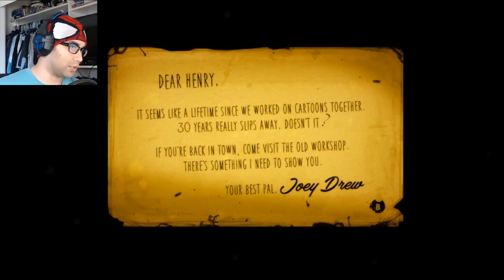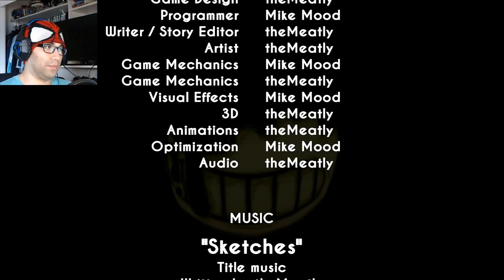Sepia Tone Horror! | Bendy and the Ink Machine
An old cartoon style horror game that is very good with audio and makes me jumping to want chaper 2 of this game now!!